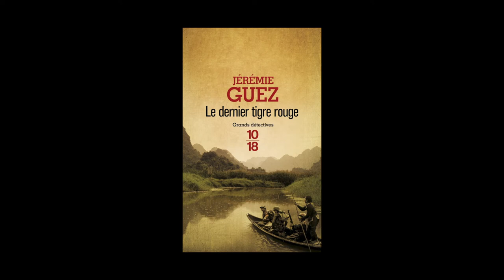Jérémie Guez - Le dernier tigre rouge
Jérémie Guez vous présente son ouvrage "Le dernier tigre rouge". Parution le 3 avril 2014 aux éditions 10-18.